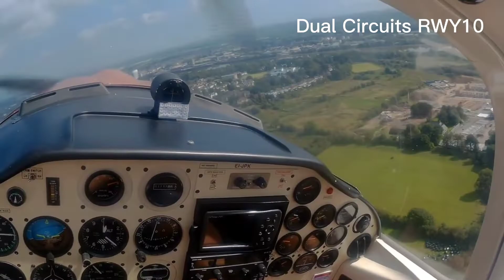Flying Training - Edit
Looking back on some of my better content taken from my flying training so far with Limerick Flying Club in Tecnam P2002JF aircraft.